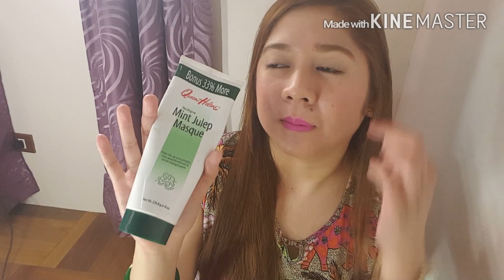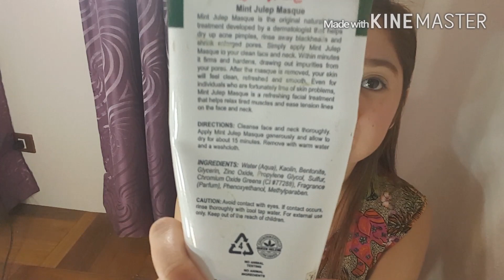AUGUST FAVORITES 2015- YC skincareVlogs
YC skincareVlogs
YCskincare

YC skincareVlogs (business acc)
Yhancastro (personal acc)